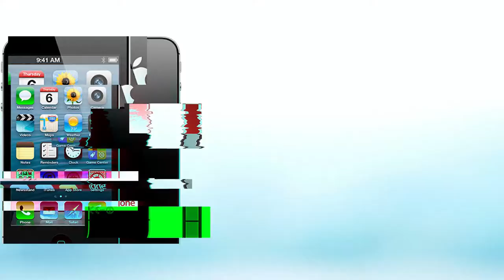iPhone 14 is Much Better Than iPhone 13 [Leaked Features]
iPhone 14 - Unknown LEAKED Features - Upcoming iPhone 2022 [Apple]

Hello Dosto,
To aaj ki video me humne aapko iPhone 14 ke baare me bataya hai jo ki Apple 2022 me launch karne wala hai. Aur maine sabhi leaks feature ke baare bataya hai jo ki sach me bahot majedaar hai.

So finally in the last of this video, you will know about iPhone 14 Leaked features and when iPhone 14 is supposed to be coming. And all your Rumors regarding iPhone 14 will be solved with this video. I have explained everything about iPhone 14 in Hindi. If you guys searching for iPhone 14 leaks and features then is video is made for you only. Watch and share your review regarding iPhone 14.

My Gear:
1. JBL Commercial CSUM10 Condenser USB Microphone
2. My Mic Stand
3. Vivo V20 for Recording
My PC Specification:
1. Ryzen 5 3600xt
2. MSI b450 Max Wifi
3. 8 GB RAM DDR4 3200 MHz
4. MSI GT710 2GB GPU
5. Antec V550 Power Supply
6. WD Green 240 GB SSD
7. Antec NX310 Cabinet